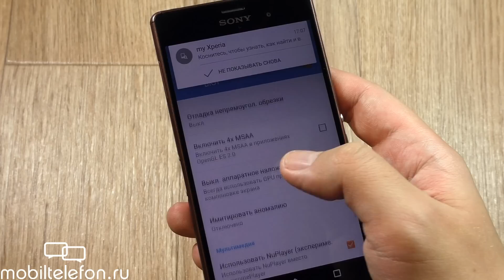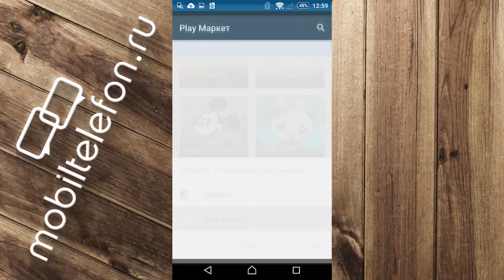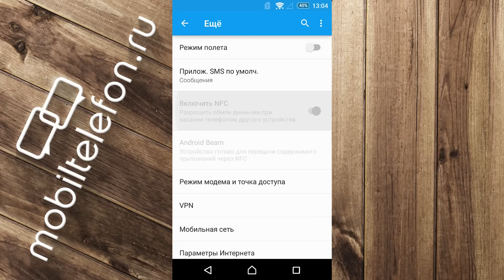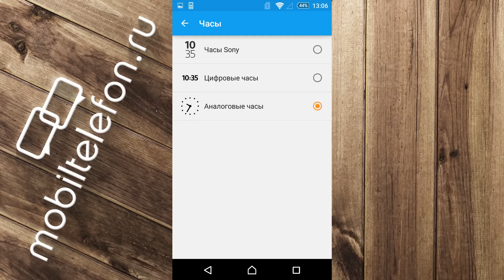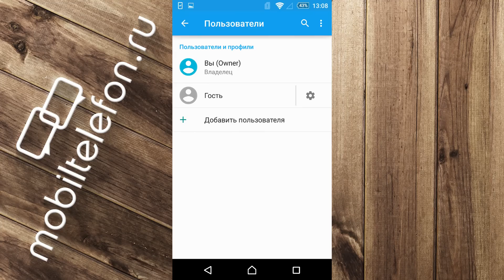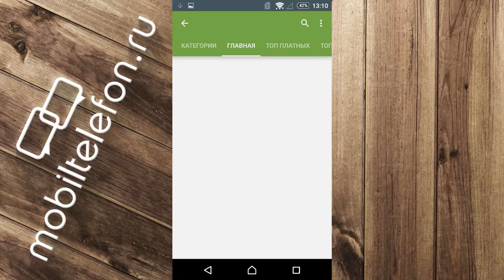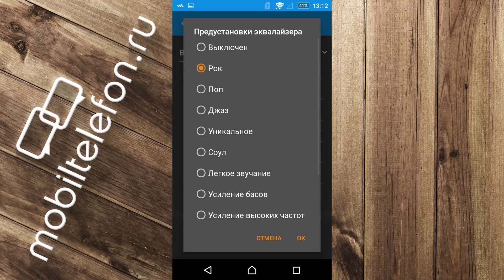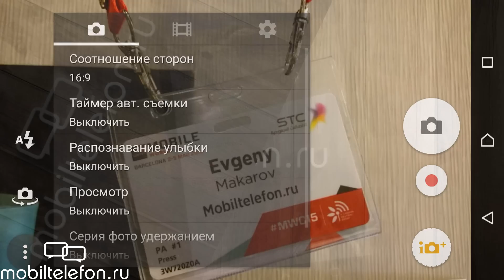Обзор Android 5.0.2 Lollipop на Sony Xperia Z3 (review)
Обзор обновления Android 5.0.2 Lollipop для Sony Xperia Z3 (и Z3 Compact) (review). Тщательно изучаем нововведения в новой прошивке для Сони Хперия З3 на базе Андроид 5.0 Лолипоп ("Леденец"). Как изменилась оболочка Xperia Home? Какие новые функции появились? Повлияло ли обновление на скорость работы и общую производительность? Ответы на эти (и не только) вопросы вы узнаете из нашего видеообзора!